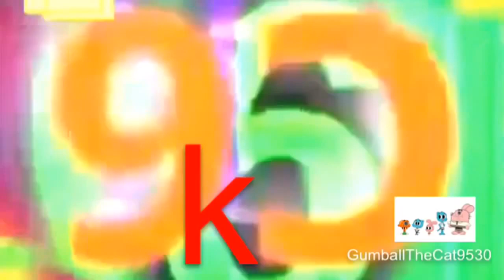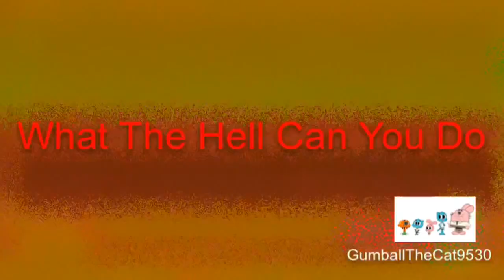Snully's dyfur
GumballTheCat9530